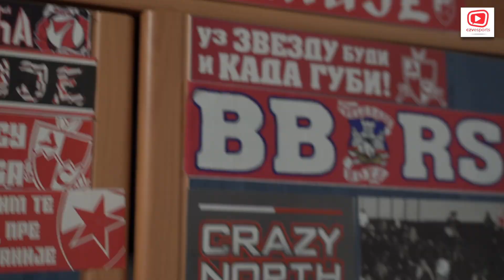Crvena zvezda je emocija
Kolektiv Crvene zvezde esports je iznenadio jednog od naših vernih navijača na njegov rođendan a Jaffa je za ovu priliku spremila slatku jaffa tortu. Pogledajte kako je sve to izgledalo